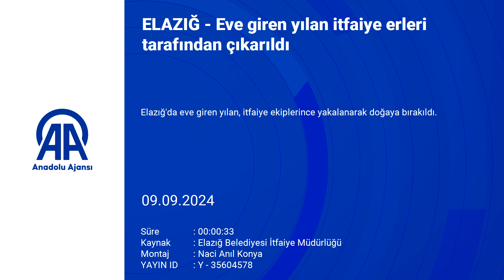Elazığ'da Evde Sürpriz Misafir: Yılan!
Elazığ'da eve giren yılan, itfaiye ekiplerince yakalanarak doğaya bırakıldı.

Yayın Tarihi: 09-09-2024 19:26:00